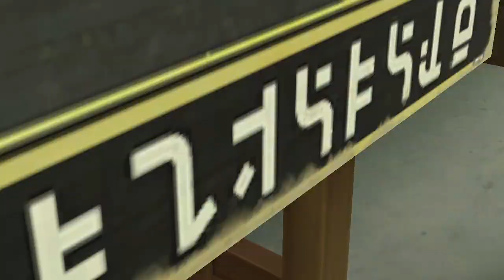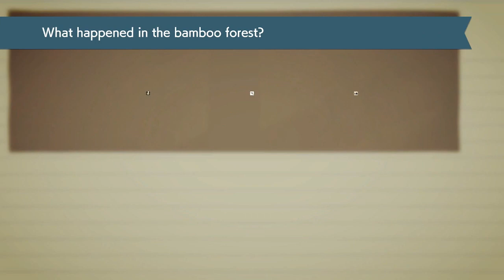Detective Pikachu Returns Part 26: The Great Detective...